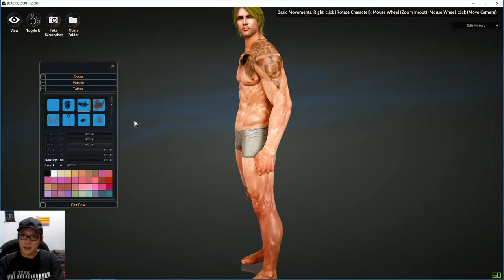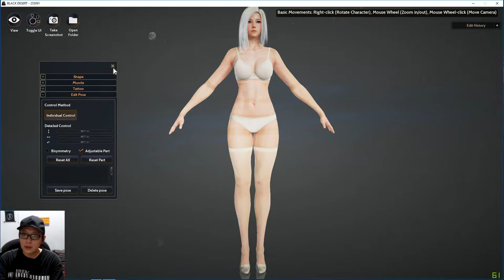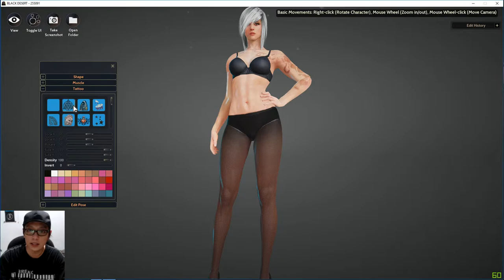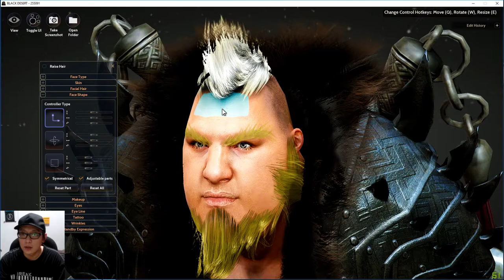Char Creation SUPER AMAZING DETAIL - Black Desert Online SEA [Indonesia]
Salah satu MMORPG PC PALING TOP guys.. Black Desert Online server SEA.. Yeaaa... saat ini lagi masa Char Creation dan CBT guys...

- Song : Halcyon - Runaway (feat. Valentina Franco)